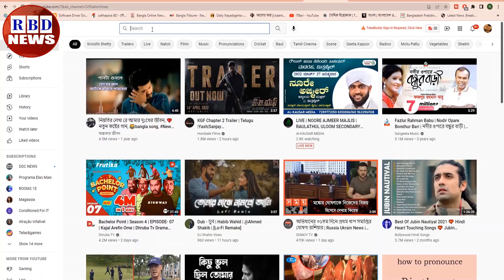আন্তর্জাতিক সংবাদ | Today 22 Oct | BBC News | antorjatik sambad | বিশ্ব সংবাদ | RBD News | top news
সুখবর অবশেষে স্বাধীন হচ্ছে ফিলিস্তিন | ইসরায়েলের বিরুদ্ধে ভয়ঙ্কর প্রতিশোধ নিচ্ছে ইরান

News Headline.

keyword.
bd news,
bdnews24 bangla,
bangladesh newspapers,
bangla news,
all bangla newspaper,
bdnews24,
আন্তর্জাতিক সংবাদ,
বিশ্ব সংবাদ,
ইরান,
তুরস্ক,
যুক্তরাষ্ট্র,
RBD News,
আজকের আন্তর্জাতিক সংবাদ,
international news,
আন্তর্জাতিক খবর,
আন্তর্জাতিক সংবাদ today,
সংবাদ আন্তর্জাতিক,
world news bangla,
ইরান আমেরিকা,
পাকিস্থান,
ভারত,
ইরানের আন্তর্জাতিক সংবাদ,
আন্তর্জাতিক ডেস্ক,
আন্তর্জাতিক খবর,
bbc news
news 24,
bd newspaper,
breking news today,
viral news,
top news bd,
hot news,
bangladesh,
probashi news,
probashider News,
RBD News,
bd youtube,
bd youtuber,
all news,
khobor,
bangladesh cricket,
interview,
Internetional News,

* ANTI-PIRACY WARNING *